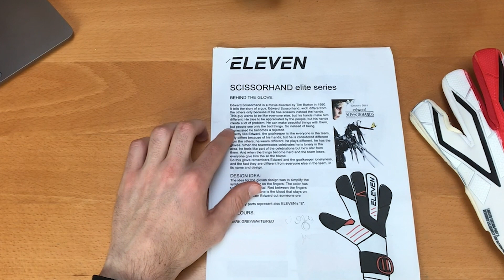COM'È NATA IILEVEN - PT. 2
Dove ci eravamo lasciati? In questo video proseguiamo il racconto della nascita di IILEVEN! Scopri come abbiamo realizzato il nostro sogno! 🤩